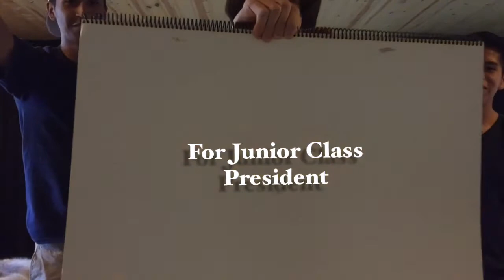Ean Scanameo for Junior Class President!